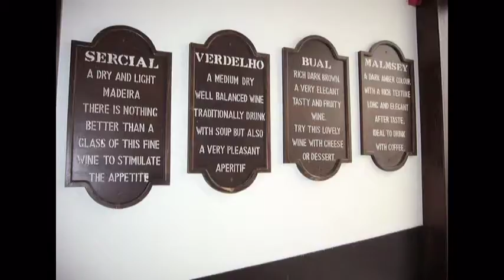Madeira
Video from Madeira